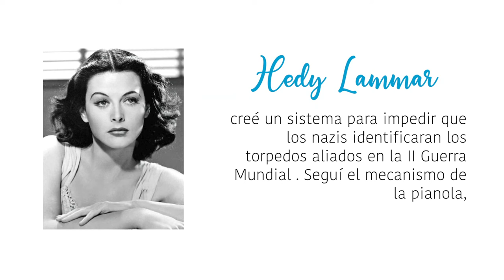Hedy Lammar, una mujer impulsora de la innovación en las telecomunicaciones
“Las mujeres, impulsoras de la innovación” es un recorrido digital en el que 16 jóvenes de hoy dan voz a 16 mujeres que han tenido mucho que decir en su ámbito de conocimiento, como Hedy Lammar, que también fue una estrella del cine. Una exposición virtual organizada por la Unidad de Igualdad y la Biblioteca-CRAI de la Universidad CEU Cardenal Herrera.